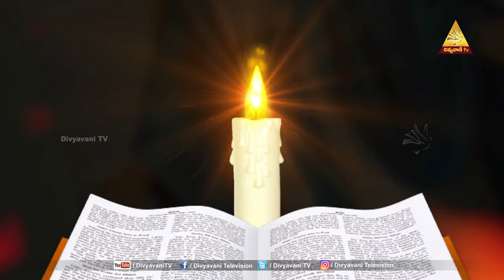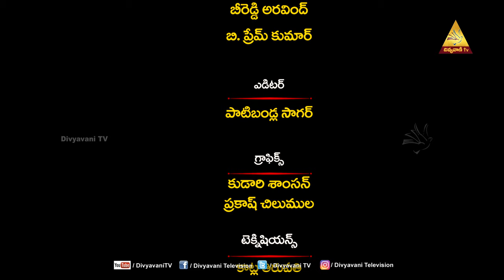MADHURAM NEE VAKYAM | శ్రమలు ఎందుకు వస్తాయి ? | 1 వ భాగము | 30 SEPTEMBER 2024 | DIVYAVANI TV